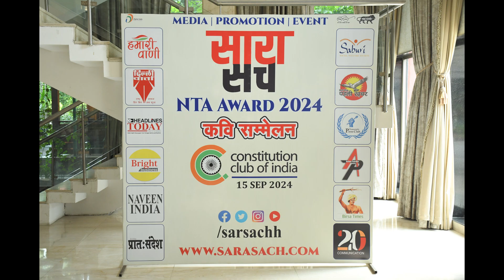Youvraj | Open Mic | NTA Awards 2024 HamariVani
Sara Sachh 【 सारा सच 】 Web & Print Media
Newspaper, Magazine, Promotion, Event, (Show Your Talent) etc

सारा सच मीडिया एक दिल्ली बेस मीडिया और प्रोडक्शन हाउस है, जो मुख्य रूप से ऑनलाइन और ऑफलाइन मीडिया के माध्यम से उभरते हुए कलाकार,व्यापारी, समाज सेवियों के लिए प्रमोशन व प्रचार का काम करता है l

सारा सच के नाम से न्यूज़ चैनल व "सारा सच" समाचार पत्र का प्रकाशन भी करता है में सामाजिक,सांस्कृतिक, टैलेंट हंट, फिल्मी समाचारों के साथ-साथ हेल्थ व ब्यूटी टिप्स तथा अन्य महत्वपूर्ण जानकारियां, सामाजिक व राजनीतिक लेख भी प्रकाशित किए जाते हैं !

सारा सच मीडिया सांस्कृतिक, टैलेंट हंट,स्टार नाइट,अवार्ड शो, बिज़नेस इवेंट का आयोजन भी पिछले कई वर्षों से कर रहा है तथा वर्तमान में टीवी विज्ञापन,शॉर्ट फिल्म, म्यूजिक एल्बम, धारावाहिक आदि पर विशेष बल दिया जा रहा है!